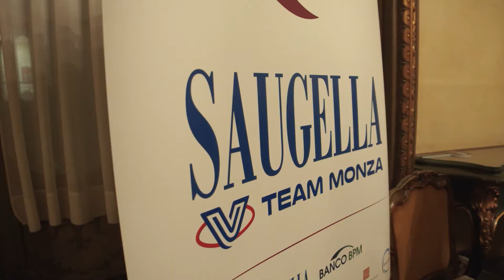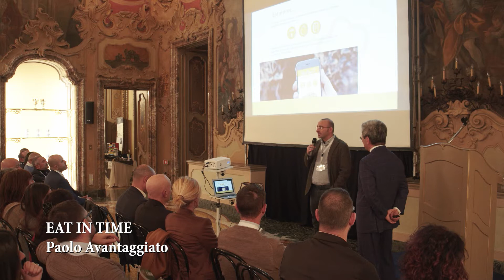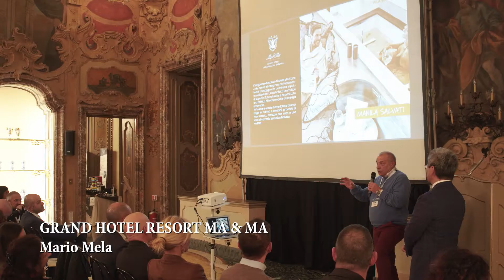Aperibusiness in-Lire | Milano, Palazzo Visconti - 10.02.2020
Nella prestigiosa location nel cuore di Milano, Aperibusiness in-Lire a tema "L'economia sostenibile". Tanti ospiti e speaker di rilievo, la presentazione di novità tecnologiche, collaborazioni e networking. Perchè Circuito in-Lire sono le persone che ne fanno parte, e sono ancora loro a fare la differenza.